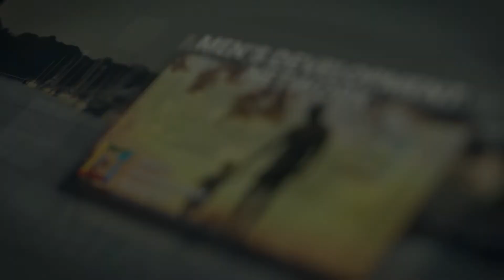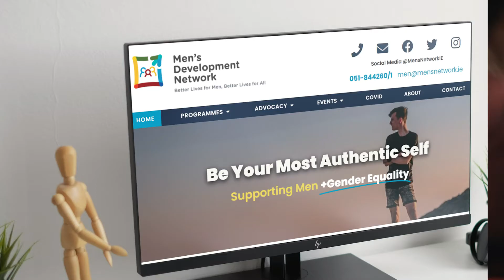MDN Marks 25 Years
Video promoting the work and values of Men's Development Network, from the Irish non-profit organisation's origins in 1997 to today.